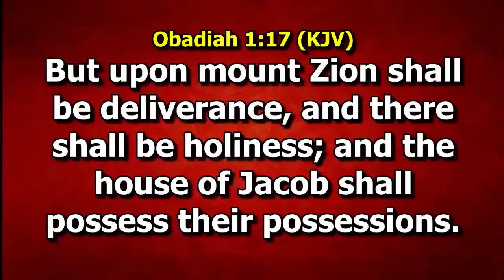POWERFUL TESTIMONY @DUNAMIS GLORY DOME & VENGEANCE TOUNGES BY DR PAUL ENENCHE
ANCHOR SCRIPTURE(S): JOHN 2:11
MESSAGE TOPIC: THE GLORY AND THE SUPERNATURAL
By: Dr Paul Enenche

MESSAGE OBJECTIVES:
1. Understanding what the Glory does
2. Understanding conditions for experiencing the Glory
INTRODUCTION:
The Glory is the secret of the supernatural
The supernatural display of God happened at the wedding of Cana in Galilee because the Glory was present

WHAT DOES THE GLORY DO?
2. The Glory is the initiation of new beginnings
3. The Glory is the secret of supernatural supplies
Where the Glory flows, supplies are endless
4. The Glory is the secret of deliverance from danger and death (Num. 16:42)
5. The Glory of the Lord activates the vengeance and judgment of God (Num. 16:42-48)
Anywhere the glory appears witches must be buried!

SECRETS OF THE GLORY:
1. Freedom from sin (Rom. 3:23; 6:23)
Wherever sin is allowed, glory is disallowed
Glory and sin cannot co-exist
2. Death to self (John 12:23-24)
If you want God to manifest His glory in you and with you, pride/ego must die
3. The worship of God
If you will give praise to God for the acts of God you will never escape the glory